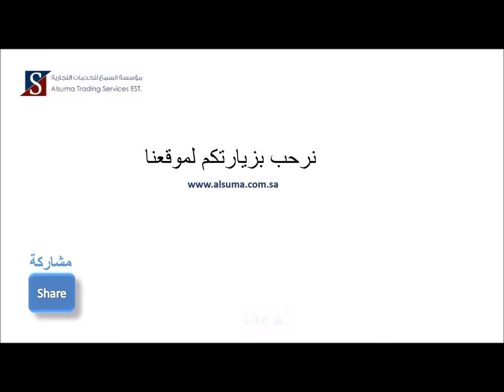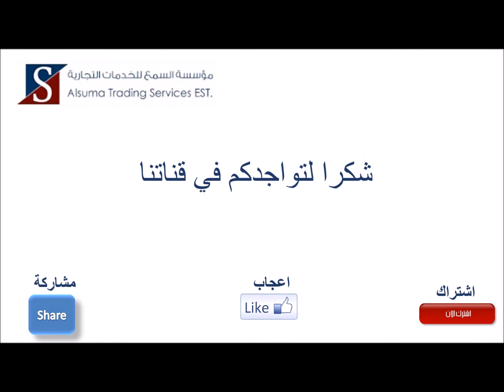أحذية الاطفال 2016 الجديده بالطلب 20يوم من مؤسسة السمع للخدمات التجارية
احذية الاطقال جديد موديلات 2016  بالطلب 20 يوم توصيل الى الباب  جميع مناطق المملطة العربية السعودية
لطلباتكم يمكنكم التواصل معنا